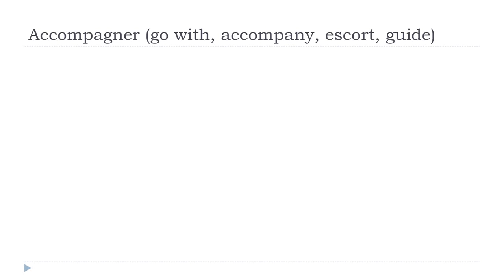फ़्राँस # शिक्षा देना फ = Accompagner # Indicatif Présent